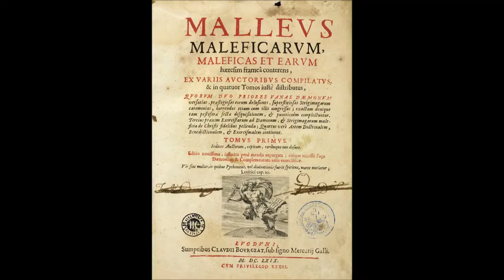Häxan: Witchcraft Through The Ages (1922) is Silent Horror NIGHTMARE FUEL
🍿 Häxan: Witchcraft Through The Ages is NIGHTMARE FUEL
🎬 Connor takes a rare step into silent horror movies he breaks down the Swedish documentary-style investigation of witchcraft: Häxan!